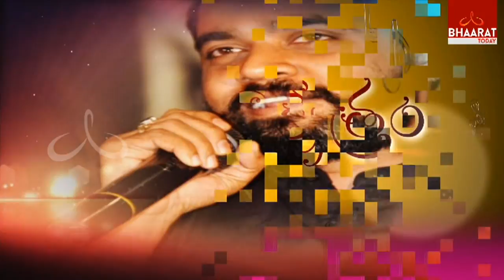Music Director Sunil Kashyap Exclusive Interview | Kalakshetram | Sunil Kasyap #2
Here Is A Special Interview With Sunil Kashyap In Kalakshetram At Bhaarat Today.And Sunil Kashyap Singing Performance,Loafer,Oka Manasu,Rogue Movie Composing By Sunil Kashyap.
Sunil Kashyap is an Indian film Music Composer, Singer, and Musician in Telugu Cinema.